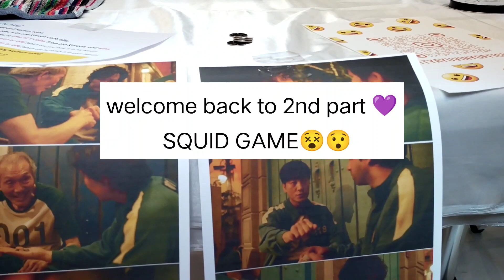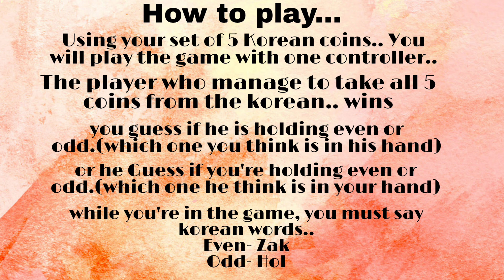Playing Squid Game with Korean 💜| Squid Game in India| korea fair in India pt.2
Playing Squid Game with Korean 💜
Squid Game in India
korea fair in India pt.2